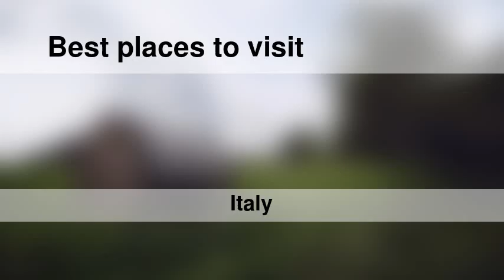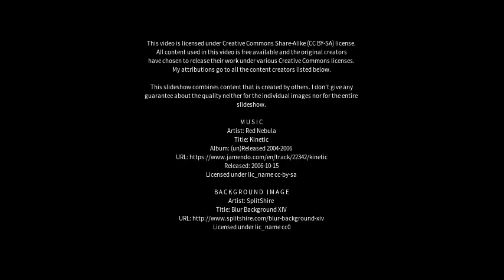Best places to visit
Best places to visit - Bonate Sotto (Italy) Best places to visit - Slideshows from all over the world - City trips, nature pictures, etc.